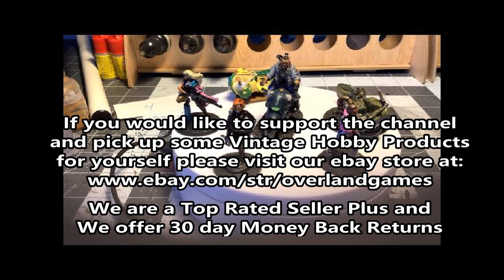100 Miniatures Down... 100 To Go!